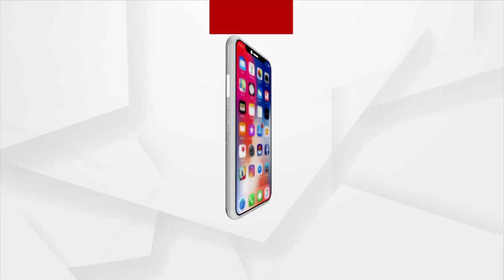Minister Pratap Jena's Reaction On Upcoming Padampur By-Election